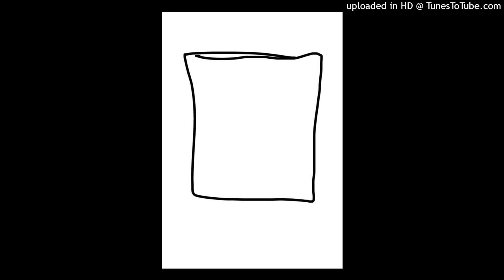RouteNote won't accpet my submission (Clean Radio Edit)